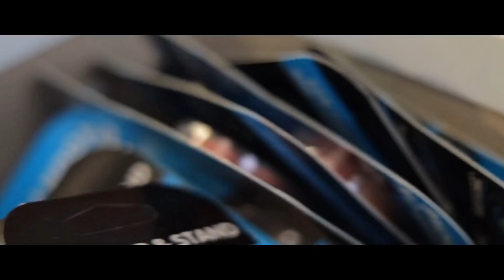Claudius Vertesi | Rampworx Skatepark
Claudius Vertesi recently visted our skatepark!
Song: So bad - Brandon Skeie (EDWYNN X TIKAL& SPIRIX REMIX)

We have the biggest scooter and skate shop in the UK based in Liverpool.  Everything you need to get up and riding can be found on our website with Next Day delivery available on everything.

VISIT OUR SKATEPARK
Rampworx Skatepark
1-3 Leckwith Road
Bootle
Liverpool
L30 6UE

Filmed and edited by Jessica Boffey